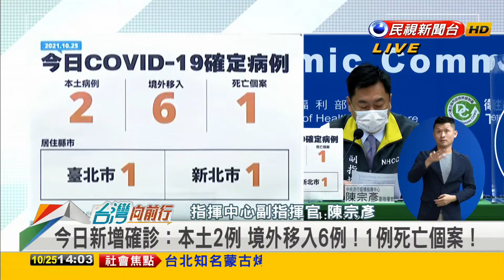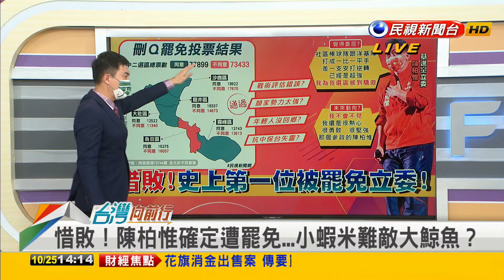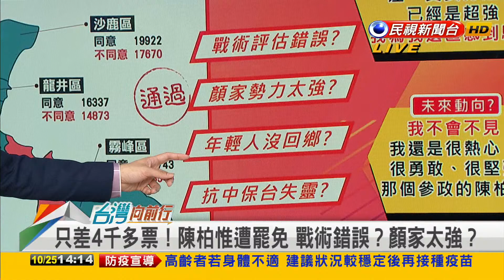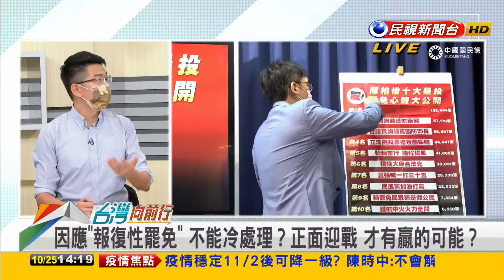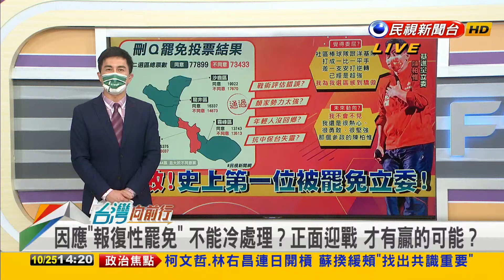2021.10.25【台灣向前行 Part1】談罷免不委屈 陳柏惟：我是社區隊迎戰洋基隊 打成平手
今日新增確診：本土2例 境外移入6例！1例死亡個案！
談罷免不委屈 陳柏惟：我是社區隊迎戰洋基隊 打成平手
3Q罷免拿48%不同意票 基進黨有意再戰補選